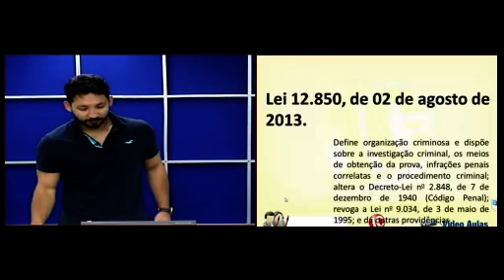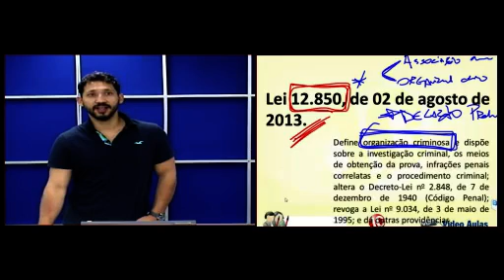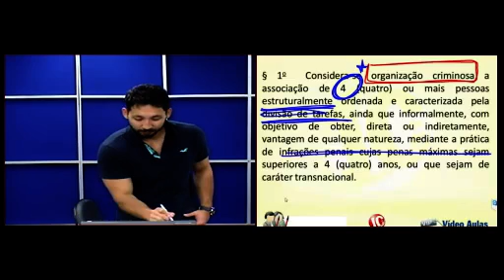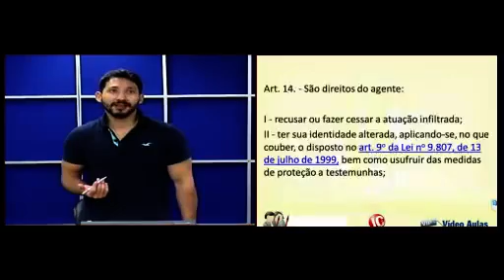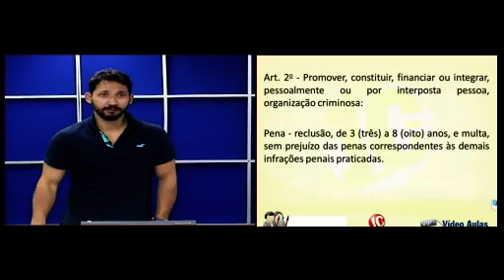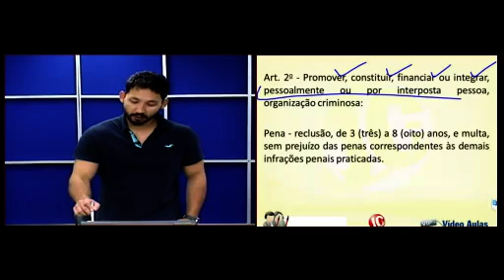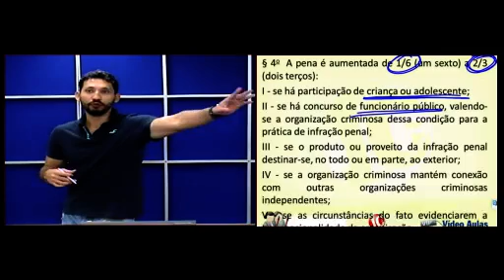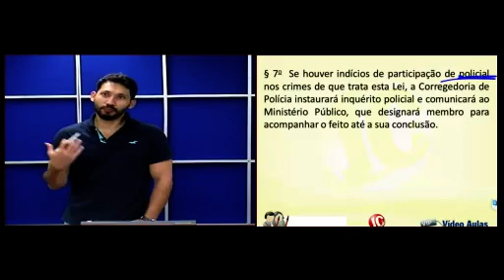Aula Grátis Direito Penal - (videoaula 32)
Confira a videoaula (aula) grátis de Direito Penal para Concursos (Aula 32) para quem estuda para concursos públicos e OAB.

CURSO DE DIREITO PENAL PARA CONCURSO GRÁTIS